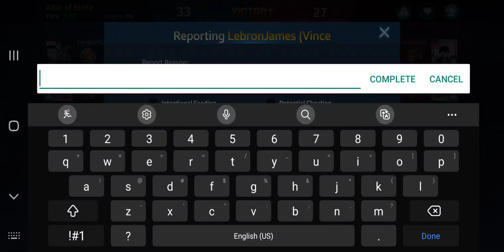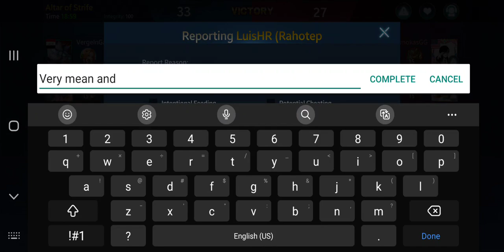Electrum I Fleur [1/4/8]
Why get so upset over a game